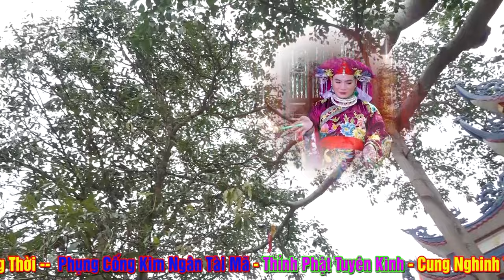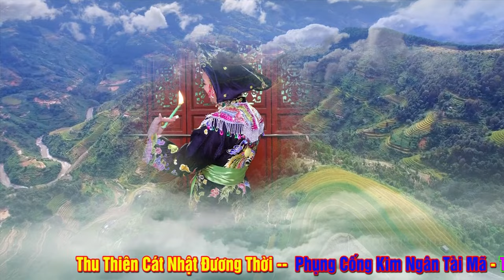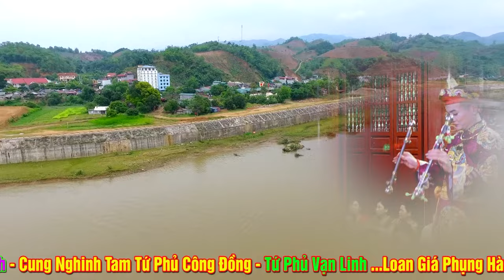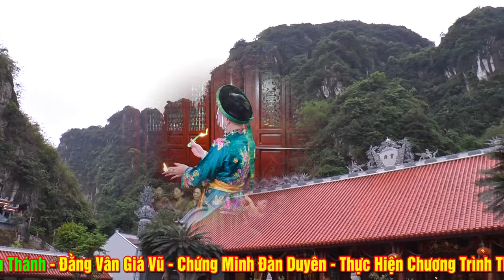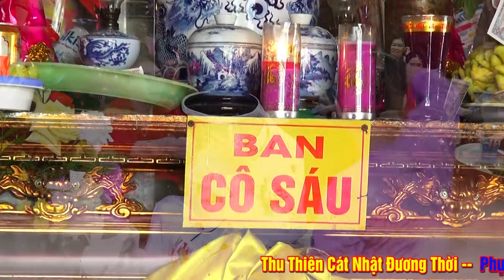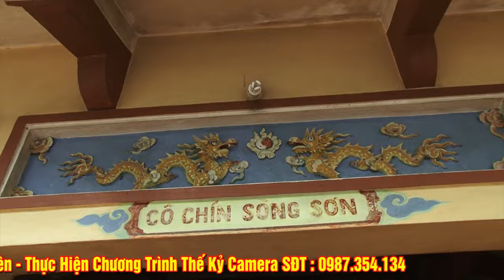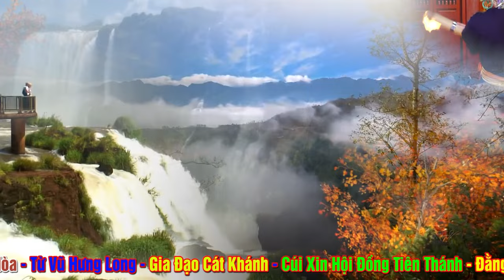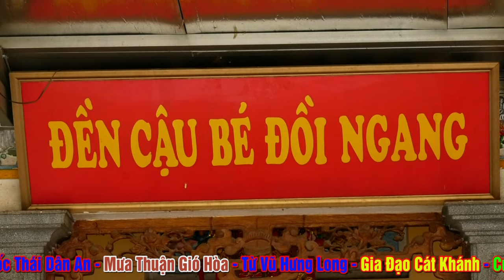Cứ Đi Theo Cậu Xem Cậu Hầu LÀ Không còn Buồn - Khổ Nữa - Cậu Vương Gia Vỹ Hầu Ở Đồng Cuông. Phần 2